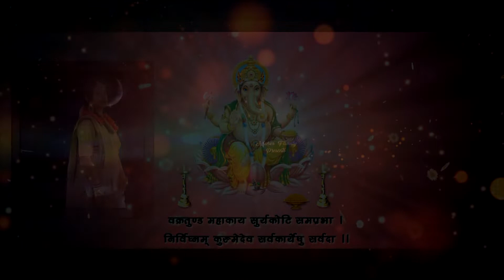CHANDINI WEDS PREMANANDA Video -1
SNTOSH STUDIO SAINTALA